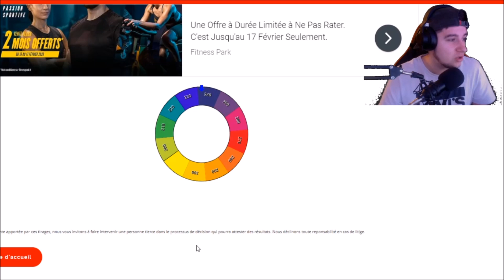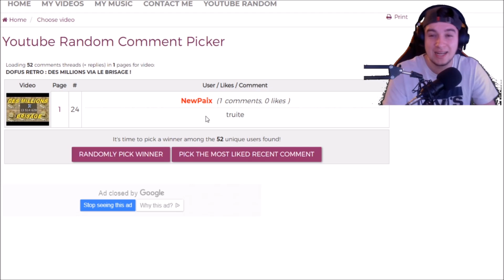DOFUS RETRO : KRALAMOURE GÉANT LE TUTO COMPLET !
snap : dofuzeum